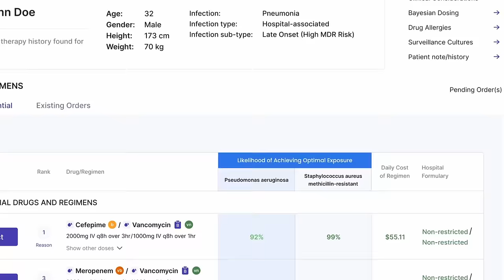An Example of Why the Path To Medicine Can Be Very Challenging | Dr. Antonio Webb | Knock Knock Hi!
Orthopedic Spine Surgeon, Dr. Antonio J. Webb, joins the Glaucomfleckens to talk about how long he’s been creating social media content, why orthopedic surgeons have the stereotype of being strong and going to the gym, and his path to medicine from his childhood to his time in the military.

To Get Tickets to Wife & Death: You can visit Glaucomflecken.com/live

We want to hear YOUR stories (and medical puns)!

A friendly reminder from the G’s and Tarsus: If you want to learn more about Demodex Blepharitis, making an appointment with your eye doctor for an eyelid exam can help you know for sure. for more information.

Produced by Human Content